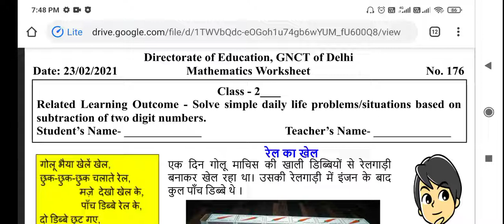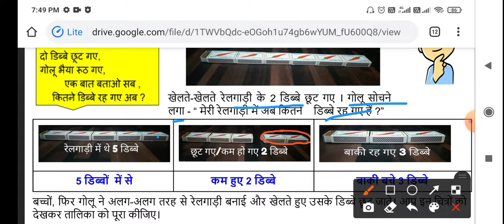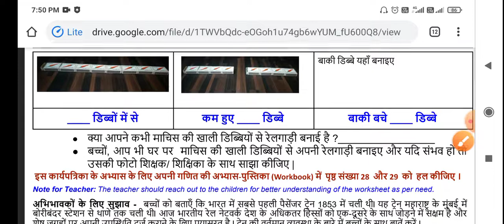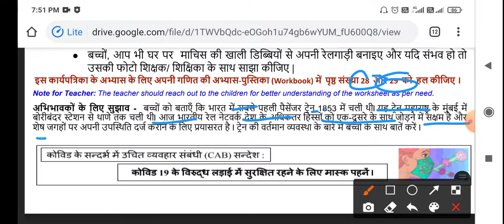2nd CLASS DOE WORKSHEET NO. 176 Class 2nd | 23-02-2021 | DOE CBSE | NCERT BOOKS DELHI | MATHS